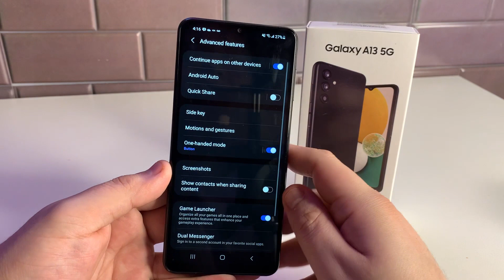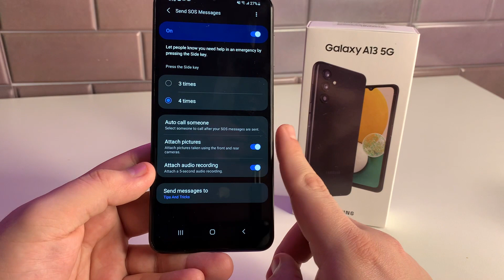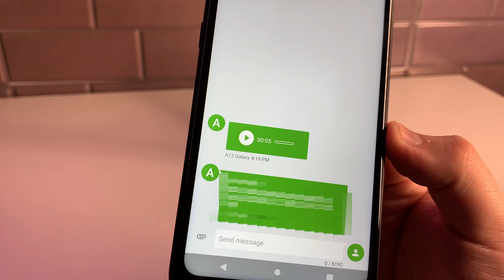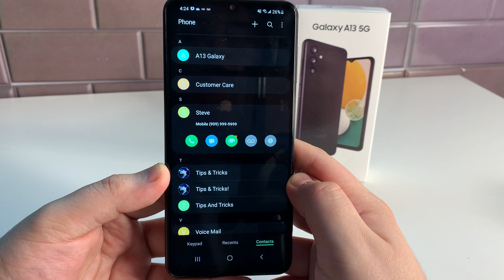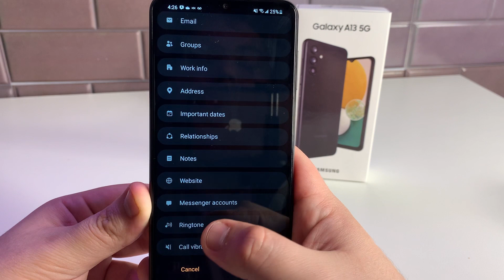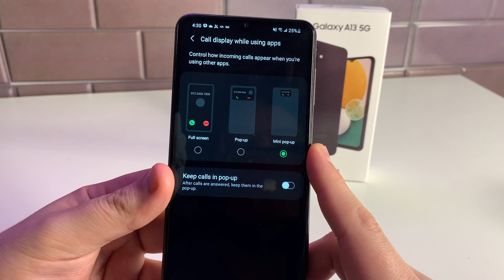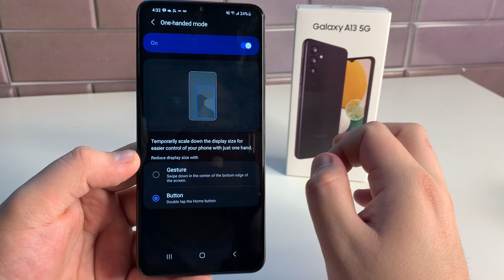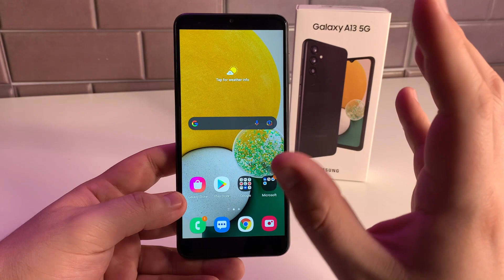Samsung Galaxy A13 5G - Tips and Tricks! (Hidden Features)